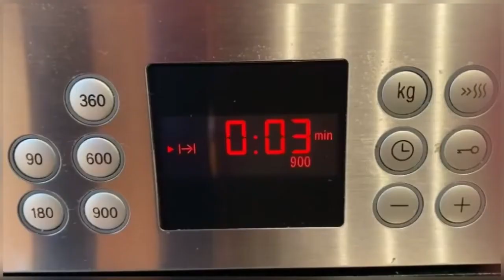Cómo hacer las mejores magadalenas de arándanos | Receta casera fácil | TAZI OFICIAL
En el vídeo de hoy os traigo una impresionante receta de magdalenas de arándanos. Son muy sencillas de preparar y el resultado es increíble ¡os aconsejo que las hagáis! Para cualquier duda os leo en los comentarios.

INGREDIENTES:

100 gr. de Mantequilla
150 gr. de Azúcar
4 Huevos
60 ml. de Leche
60 ml. de Aceite
250 gr. de Harina
10 gr. de Levadura
120 gr. de Arándanos